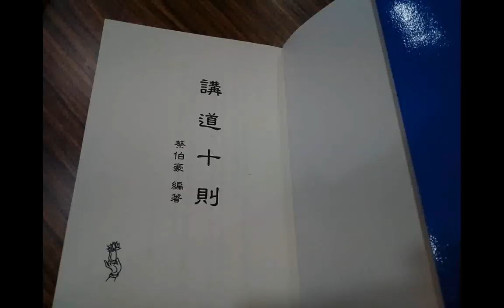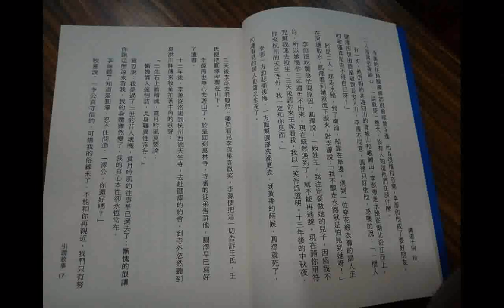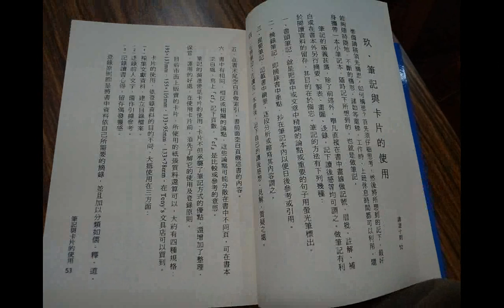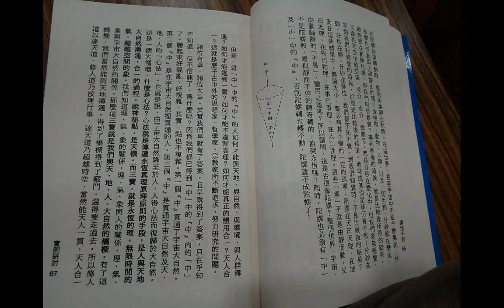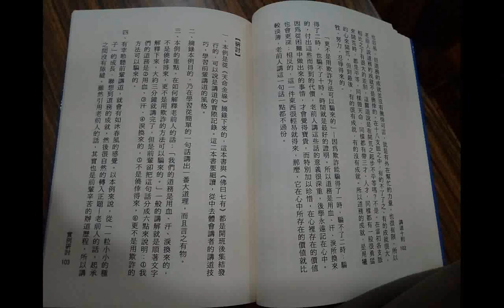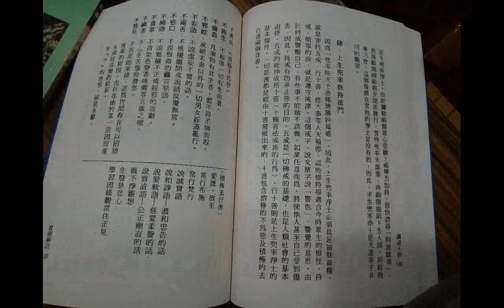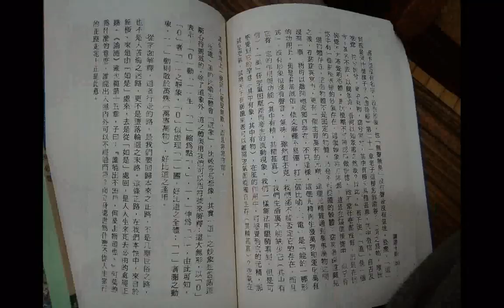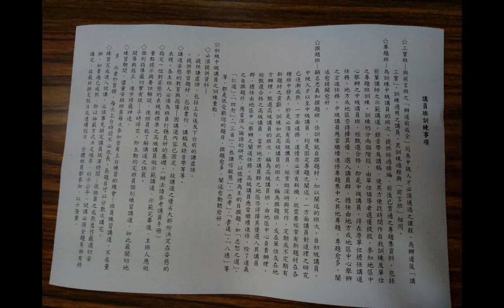split 001 20190414起 講訓班參考講義講員班訓練事項、上下臺禮節及教材講道十則圖片檔 出世必要文字檔可搜尋善書圖書館下載